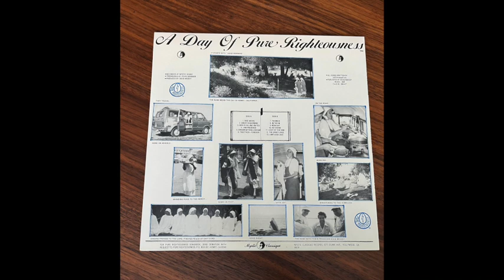A Day of Pure Righteousness - Mystic Classique (Mystic Records)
Weirdo religious record associated with (mostly) punk label Mystic Records.

The first three tracks off this LP:
A1  Rise Above
A2  Great Shakening
A3  God Is Calling On You
Engineer – Steve Brenner
Producer – Doug Moody
Recorded By – The Mystic Sounds (2)
Songwriter – Sister Martha